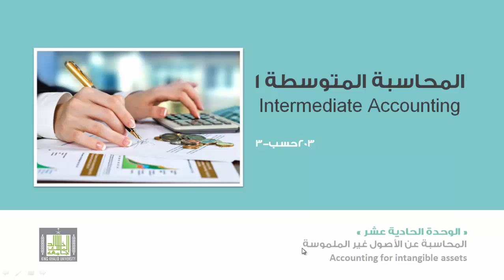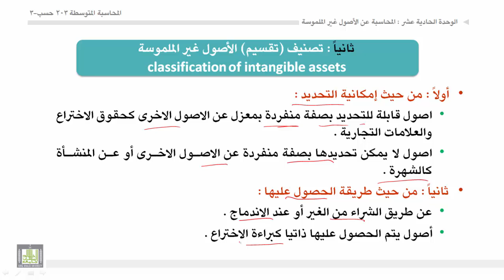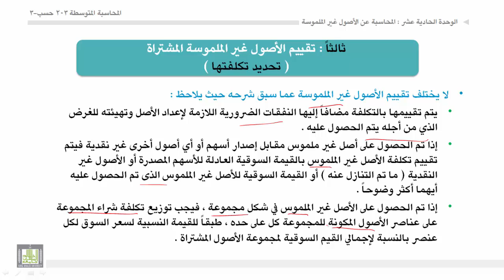محاسبة المتوسطة 1 - الوحدة 11 : طبيعة الاصول غير الملموسة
- خصائص الاصول غير الملموسة.
- تصنيف الاصول غير الملموسة.
- تقييم الاصول غير الملموسة المشتراة.